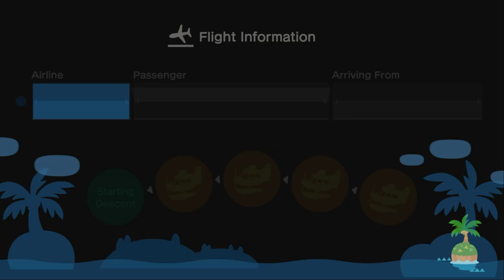I Invite Rindia To My Island For Hula Dancing Before Coffee Break Again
At Afternoon, I Went To Invite Rindia After Apologizing To Me After Ty Williams Reported To Me 2 Days Ago For Being Mean To Ty Williams.

2 Days Ago, I Woke Up This Morning, & I Saw Ty Crossing's Message On Instagram That He Wanted Me To Block Rindia On My iPhone, So I Texted Her And Saying "I'm Sorry Rindia, But Ty Williams Had Been Reporting To Me." Before I Punish Her. That's What Happened This Morning.

Man, As Much As Me As A Parent Of Rindia For Pretending.